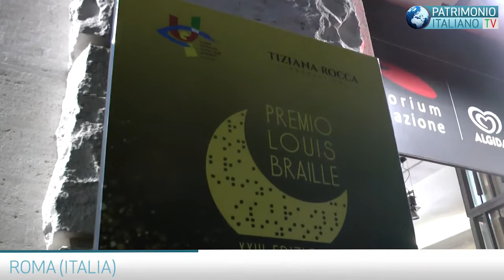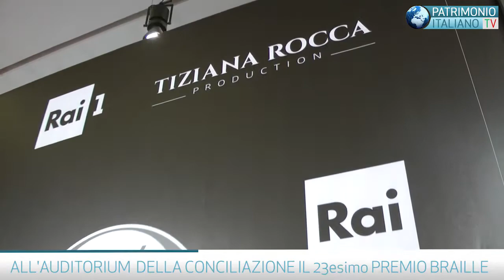P.I. TV - A Roma la 23esima edizione del Premio Braille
L'evento si è tenuto lunedì 3 dicembre 2018 all'Auditorium della Conciliazione.